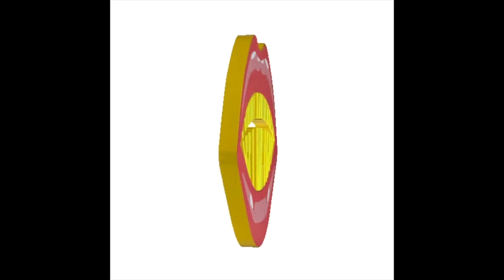[FREE] Young Nudy x Pierre Bourne x 21 Savage Type Beat - "Slimington" (Prod. By Sol)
Chill Trap Beat | Prod. by Sol

free nonprofit / must credit or will be taken down (prod. Sol)

sm links

ignore these jams
- Sol